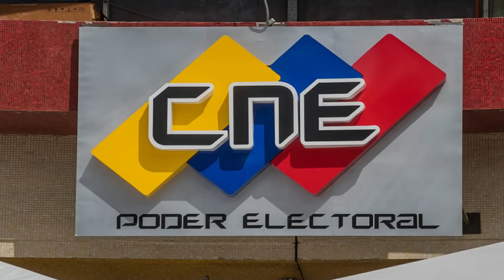🔴 👉 👉 ¿MÁS CLARO? Esto DEJÓ ESCAPAR Jorge Rodríguez ENTÉRATE 🙈